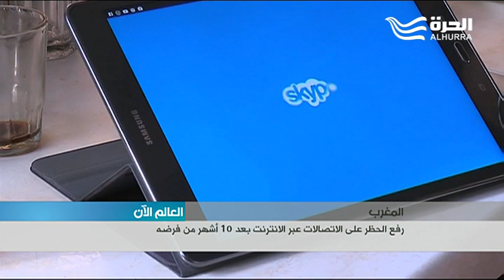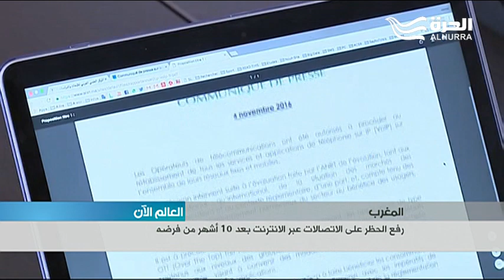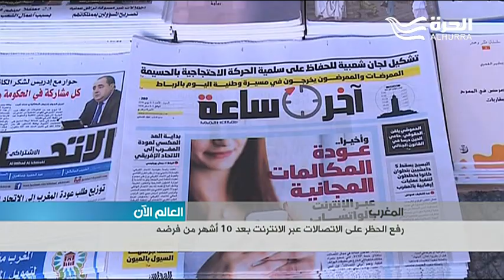المغرب يرفع الحظر على الاتصالات عبر الانترنت بعد 10 اشهر من فرضه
رفعت الوكالة الوطنية لتقنين المواصلات المسؤولة عن تنظيم الاتصالات في المغرب الحظر المفروض على المكالمات الصوتية التي تتم عبر الانترنت وذلك بعد احتجاجات شديدة بمواقع التواصل الاجتماعي على الحظر الذي فُرض في بداية العام.